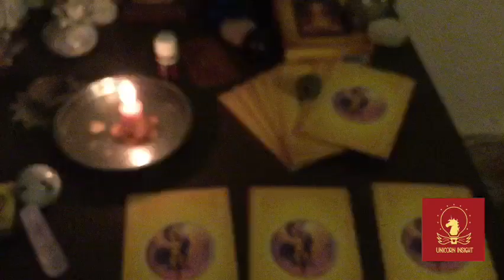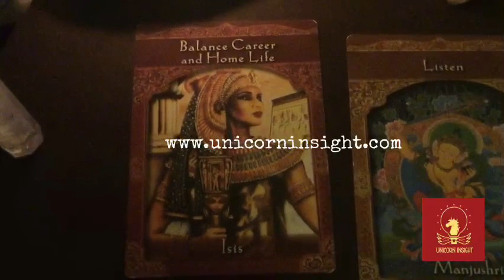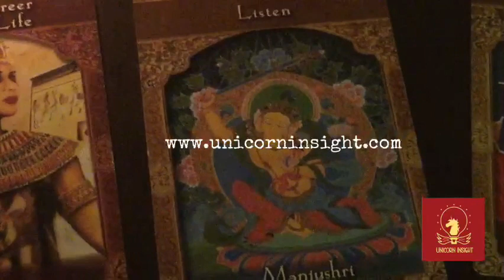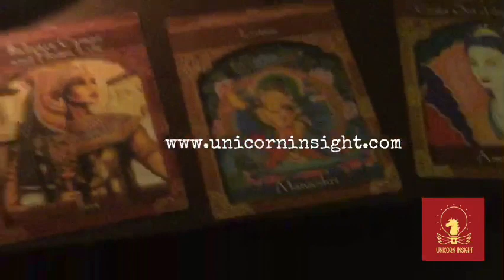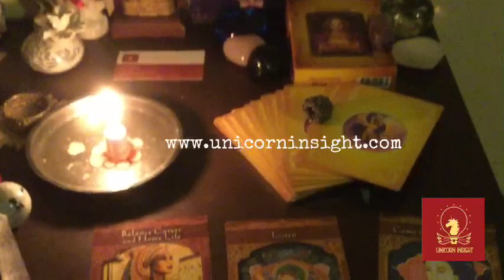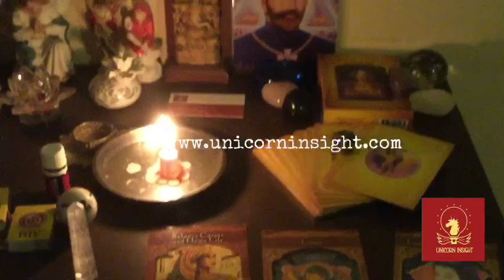Weekly Reading from 24th-30th March 2020